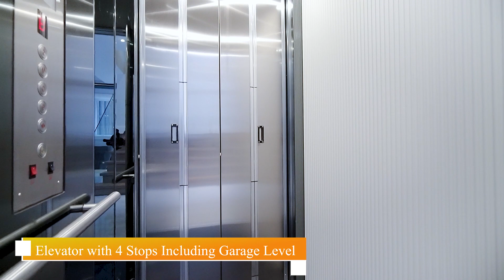Inside a $3,500,000 Elegant Design Custom Built Home in North York, 10 Bevdale Rd, Toronto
Presented by Yashar Einy & Megan Zadeh

Luxury At Its Finest. Crafted W Impeccable Quality, Elegant Design & Finest Finishes/Materials. Sun-Filled Home, W Gracious Layout(4500Sqft + Basement), High Ceilings(14' Office,10'Main & 2nd, 11' Basement). Chef's Kitchen W Double Island & Pantry. Master W Boutique Style W/I Closet & Spa-Like 8 Piece Ensuite. Elevator W 4 Stops & Accessible From Garage Level.Basement W Heated Floor, Wet Bar & Walk-Up To The Backyard. Nestled On A Pool-Sized Lot- Walking Distance To Park. Brass-Inlayed Rift & Qrtr White Oak Floors W Chevron Details & Walnut Borders Throughout, Onyx Fireplace Mantel, Book-Matched Slabs, Lacornue Gas Stove W 2 Ovens, Wolf Microwave, Subzero Panelled Fridge, Bosch D/W, F/L W/D, 2 Frnc & 2 A/C